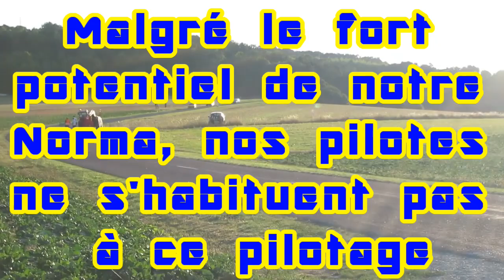course de côte de Montgueux 2019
Pour cette 50ème édition, l'Asa Auboise avait mis les petit plats dans les grand ! Cette organisation sans failles à permis de rassembler prés de 110 pilotes de véhicules modernes sur ce tracé.

Embarquez avec Fred lors de sa première montée de course. Nos pilotes n'arrivant toujours pas à prendre leurs repères dans cette auto (qui a pourtant un très fort potentiel), ils ont décidé de mettre en vente.

Donc cette épreuve signait la fin de cette saison 2019 et nous leurs souhaitons un renouveau pour la saison 2020.